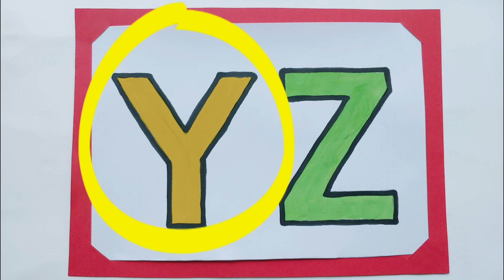ABC alphabet song 들으며 그림자 따라 alphabet 그리고 알록 달록 물감으로 색칠하기 | Alphabet Drawings and Coloring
안녕하세요.
우가놀이 입니다. :D
ABC alphabet song 들으며  물감으로 알파벳을 예쁘게 색칠하여 보았어요.
즐겁게 영어놀이 해 보아요.